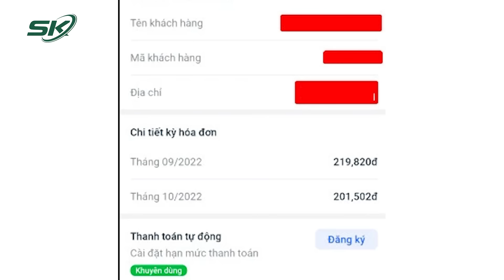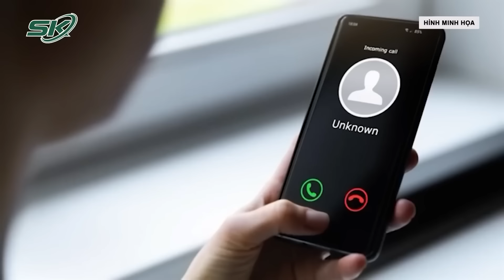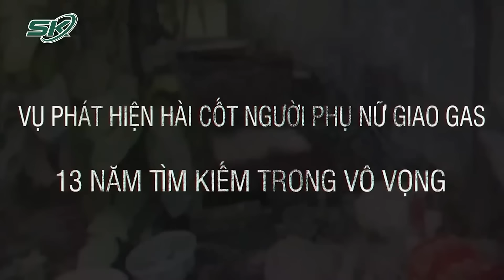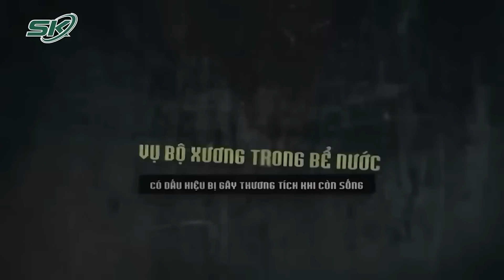Lý Do “Lạ” Khiến Cô Gái Chết Khô Gần 2 Năm Trên Sofa Tại Căn Hộ Cao Cấp Không Bị Phát Hiện | SKĐS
SKĐS | Liên quan đến vụ việc một cô gái tử vong gần 2 năm trên ghế sofa tại một căn hộ cao cấp ở Hà Nội gây xôn xao dư luận, lãnh đạo UBND phường Tây Mỗ (quận Nam Từ Liêm) cho biết, lý do không kịp thời phát hiện lúc người phụ nữ tử vong ở khu chung cư cao cấp là do người ngoài không ai vào được căn hộ.

Mời quý vị và các bạn xem thêm: Gã Trai Đê Hèn Gài Ma Túy Vào Xe Máy Của Bạn Gái Vu Khống Vì Bị Cự Tuyệt